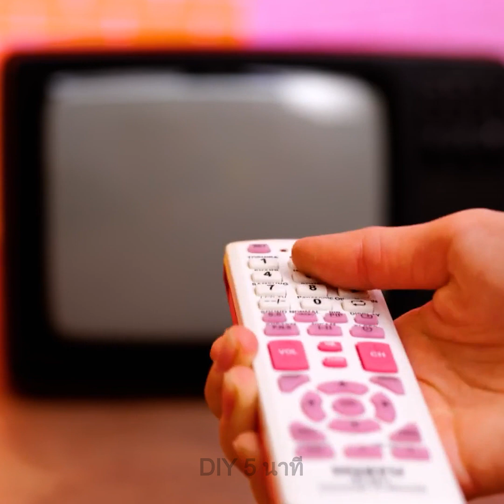การแปลงโฉมห้องนอนสุดแสนเหนือจินตนาการ || ไอเดีย DIY เพื่อการแต่งบ้าน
สวัสดีเพื่อน ๆ ! ในวิดีโอนี้ เราจะมานำเสนอไอเดียการแปลงโฉมห้องที่ดีที่สุดและเฟอร์นิเจอร์ DIY สุดอินเทรนด์ให้คุณได้รับชม โดยในวิดีโอนี้ เราจะแสดงให้คุณเห็นถึงการเปลี่ยนแปลงในห้องนอนที่แสนยอดเยี่ยม และหากคุณรักการประดิษฐ์ คุณควรดูวิดีโอนี้ให้จบ ;) เพียงแค่เลือกสีที่คุณชื่นชอบแล้วเริ่มทาสีกระจกได้เลย! จากนั้นติดแถบไฟ LED ลงไปเพื่อทำให้ห้องของคุณน่าอยู่ยิ่งขึ้น และรับชมต่อไปเพื่อดูขั้นตอนสาธิตการทำชั้นวางหนังสือจากวิดีโอเทปเก่า และคุณยังจะได้เห็นวิธีการเปลี่ยนจักรยานคันเก่าให้เป็นโต๊ะกาแฟที่ดูน่าทึ่งได้อีกด้วย

TIMESTAMPS:
00:01 - เคล็ดลับการจัดระเบียบและตกแต่งบ้าน
09:04 - การแปลงโฉมห้องวัยรุ่นแสนน่ารัก
10:08 - การปรับโฉมห้องชุดใหญ่